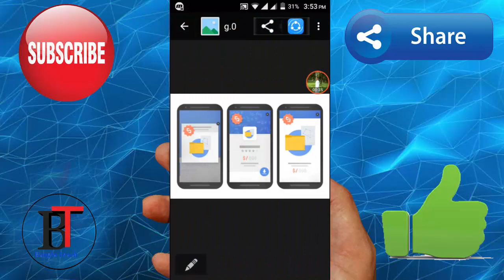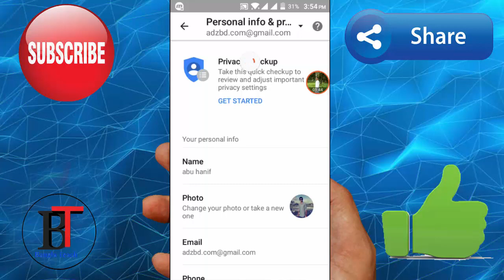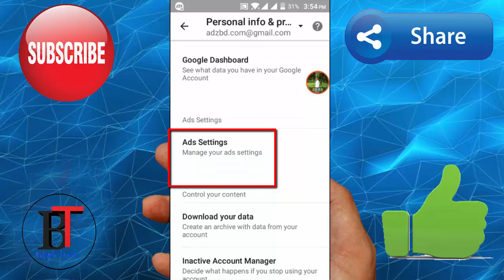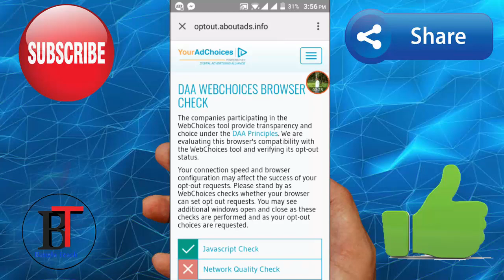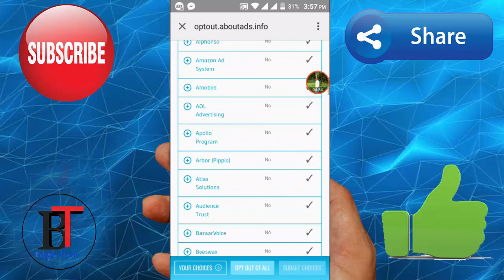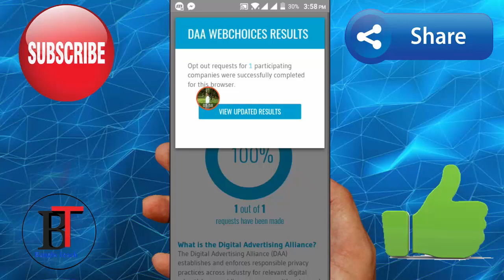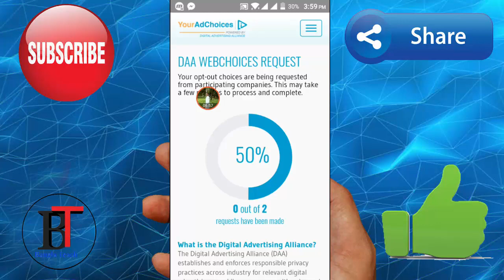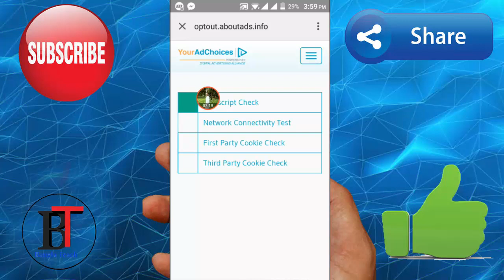মোবাইলে Google এর বিরক্তিকর Ads আসা কি ভাবে বন্ধ করবেন ।।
in this video I have shown very easy method to remove pop up ads from your any Android Phone.
আপনা্রা লাইক কমেন্ট করলে আমাদের ভিডিও বানানোর অগ্রোহ অনেক বেড়ে যায় তাই দয়া করে লাইক, কমেন্ট করবেন।